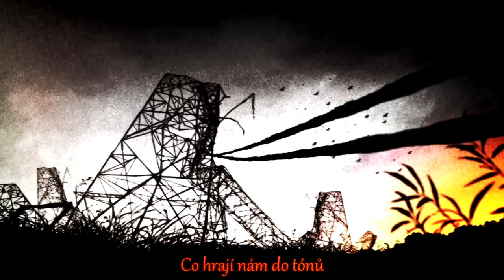[CZ Cover]{FULL ver.} Zankyou no Terror ED - Dareka, Umi wo. (Aelynn)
Píseň: 誰か、海を。
Anime: Zankyou no Terror (Terror in Resonance)
Hudba a původní text: Kanno Youko
Originál: Aimer

Původně jsem předpokládala, že se k full verzi dostanu nejdřív až tak za měsíc. Asi mám nějak moc volného času.

Až mě škola sprovodí z tohohle světa, aspoň budu mít míň výčitek.

Kdokoli
ponořte mě do vod hlubokých moří.
Celou mě oněmí.
A s rybami
tancem pod sluncem si vytvořím
všemocné spojení

Za neznámým hned vyraž,
za magií, kam nestačí kuráž.
V rozvalinách pravdu uvidíš,
opravdové pocítíš.

Pode mnou ruina opuštěná
slyší pírka zlomená,
kterak padají havranům
co hrají nám do tónů.

Země, co barvy měla živé,
oblečena je do šedivé.
Křičí jak smyslů zbavená,
květem naším je zmatená.

Letím, křídla mám však zlomená.

Píseň má
nekonečně mé srdce dojímá
i když sluch ji nevnímá.

Okřídlení
letem nad mořem se osvobodí,
byť hvězdy směr jim mění.
A svým lhaním
i naši loď vzaly si do dlaní.
Do tmy ji vodí.

Temné moře půlnoci,
rezonující děsu vítr též
A Země celá hořící
zašimrá na lících.

Obloha jen divoce buší
hlasem davu, co nic netuší.
Ty pak uchopíš ruku mou a parket zase bude náš.

Na krajině tak začernalé
se mi jeví vše dokonalé.
Jen chvíle mi už nestačí,
s věčností si teď zatančím.

slyší pírka zlomená,
kterak padají havranům

je v šedivé.
je zmatená.

Kdokoli
Kdokoli kéž mě ponoří.